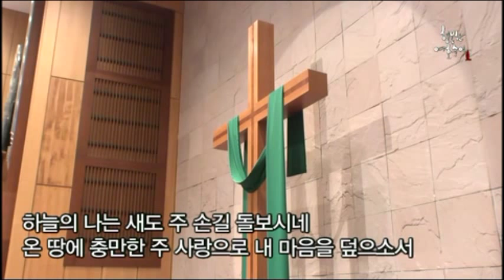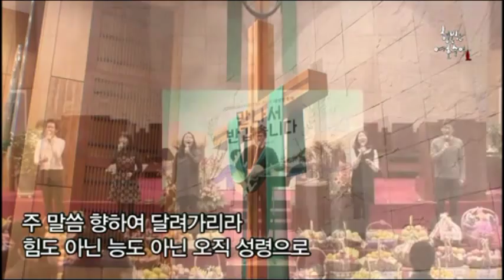[여호수아 청년부 찬양] 찬양의 제사드리며, 주 말씀 향하여(20151101)